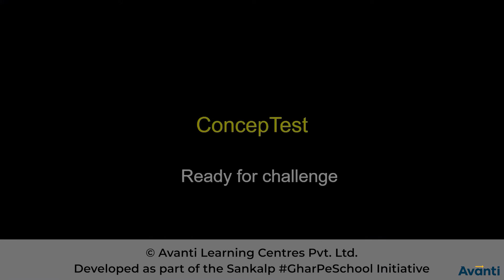6. 11P06.1 Concept Test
Chapter: Work, Power and Energy